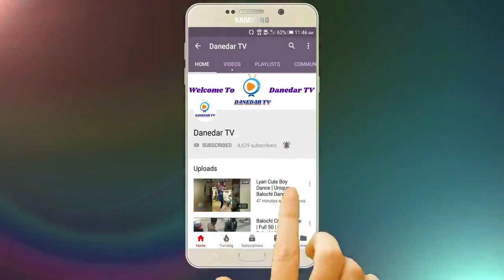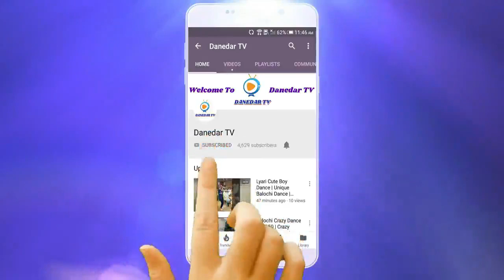Interview | Mohsin Baloch | Zubair Smart | 16 Mar 2019 | Danedar TV